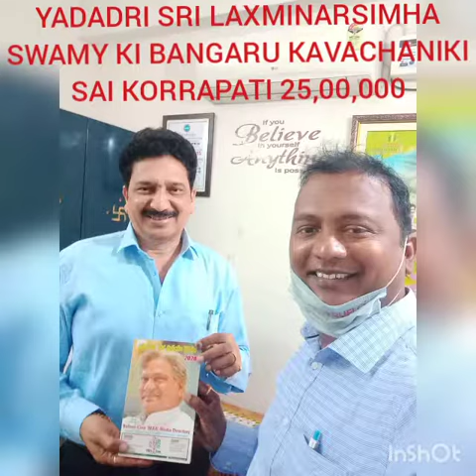YADADRI SRI LAXMINARASIMHA SWAMY KI BANGARU KAVACHAANIKI SAI KORRAPATI 25,00,000 ICHCHINA SANDHARBH